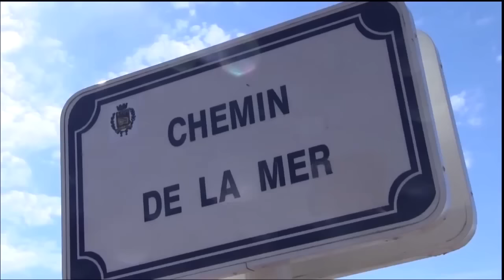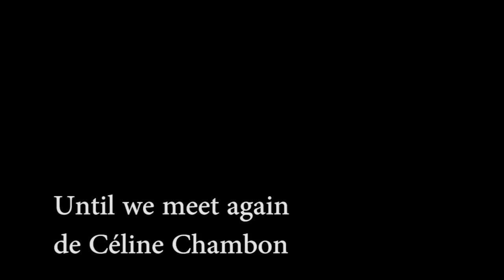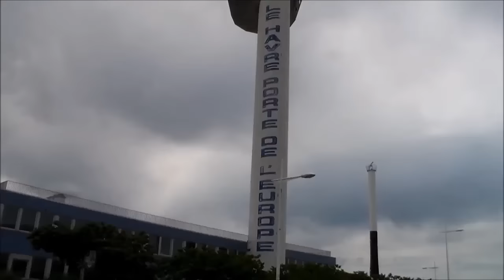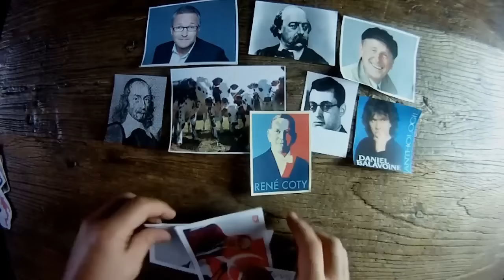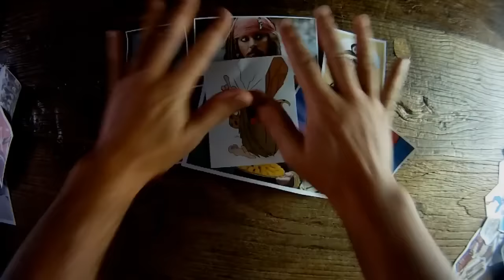Concours 1Film 90Secondes-Les prix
Les films gagnants du 1er Concours 1Film 90Secondes organisé par Le Havre de Cinéma et en partenariat avec Ciné Salé et le FabLab 3DLH de Jules Siegfried.